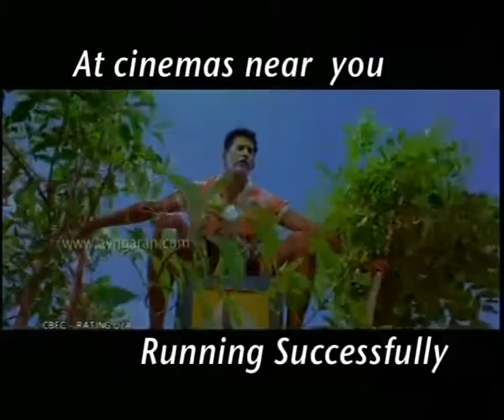AVAN IVAN Movie Trailer Ayngaran HD Quality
Starring: Arya, Vishal Krishna, Janani Iyer, Jayaprabha, Ambika, Surya Sivakumar, Reema Sen, Madhu Shalini and others

Director: Bala

Music Director: Yuvan Shankar Raja

Producer: Kalpathi S Aghoram

Release Date: 17th Jun, 11

Avan Ivan, a story about two siblings. Bala's Avan Ivan is the directors first pucca commercial film with lots of humour and has Arya, Vishal and Janani Iyer in the lead with music by Yuvan Shankar Raja and is produced by AGS Entertainment. Suriya is doing a guest appearance in 'Avan Ivan', Suriya will come as Suriya himself. There is a scene in the film in which Vishal will perform like popular actors in front of Suriya.